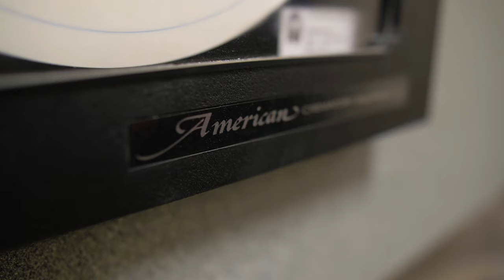American Crematory Equipment Crematory Unit Upgrade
American Crematory Equipment specializes in manufacturing one of a kind Hot Hearth Cremation Equipment. In this video, you'll see a full cremation unit upgrade. The unit itself is removed from the structure. The stacks are completely upgraded. The brand new A-350 is installed but our team of experts. The entire process looks grand, but we specialize in making sure everything goes as smooth as possible.